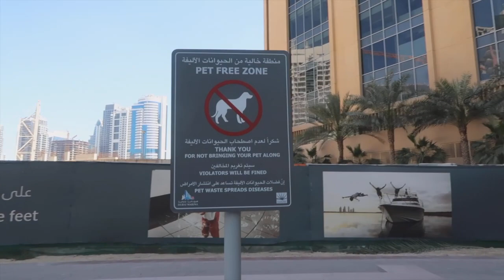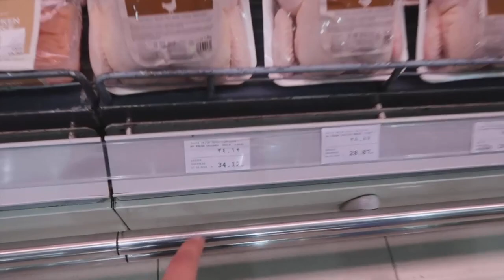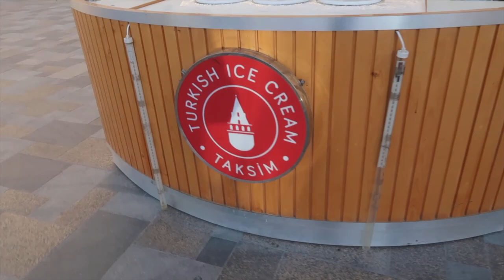#65 Dubai Vlog #2 Gez Gez Bitmiyor - Dubai'da Et Fiyatlari ve Burj Khalifa Şovu